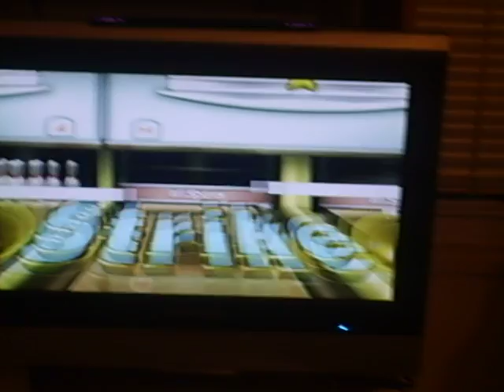Twin killed me in Wii SPorts Bowling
playing a game of wii sports bowling i got killed lol i won the next game tho lol

KILLED SLANG FOR GETTING BEAT